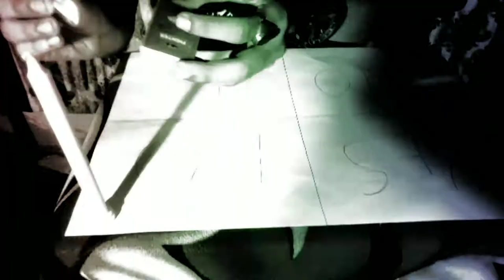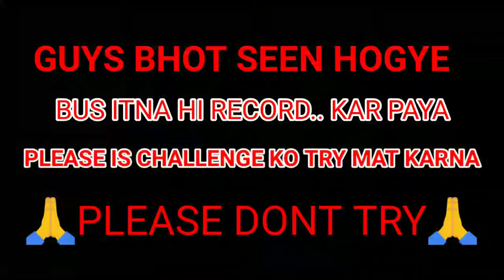Charlie Charlie Pencil Game (Gone Wrong) | Questions Answered😱[Sohail Bash]...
ABOUT THIS VIDEO -:

THIS VIDEO ENTERTAINMENT PURPOSE

So hey guys tumhara bahi aa chuka he ne vlog video ke sath To kese ho aap sab log umeed karta hu sab apne apne gahro me safe honge To jesaki aapko entertainment karne ke liye aapka bahi bhot zabardast video leke aya he To is vlog me mene Challenge kiya he or Challenge bhot haunted he CHARLIE CHARLIE PENCIL GAME To basicly is challenge me hame 2 chizo ki zarurat padhti he phela paper jis pe hume yes or no type karna padhta he or dusra 2 penciles basiclly center me rakhke hame charlie se questions karte he phir charlie hamare questions ke anser karta he To bahiyo mere is challenge me bhot seen huwe te jesa aap vlog me dekh hi sakte ho To aapka bahi itne mazedar vlogs lata he to aapka farz bhi banta he vlog ko share like comment karne ka to please kardiya karo bhot motivate feel hota he Jesaki aapko to pata hi he lockdown he is wajha se me bahar jake vlog nahi shoot kar pata hu to lockdown open hone ke baad pakka dhasu vlog ayenge Or ha channel pe new ho to subscribe kare bager mat jana Or agar aapne mujhe INSTAGRAM PR follow nahi kiya he to kya kar rahe ho jao or follow karo link niche he👇💟